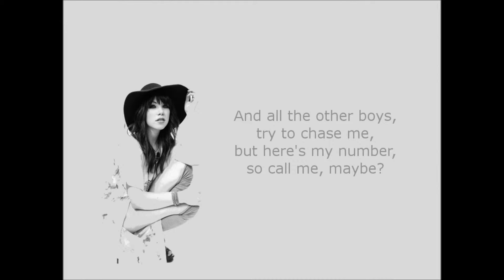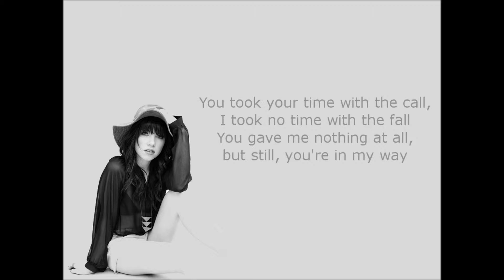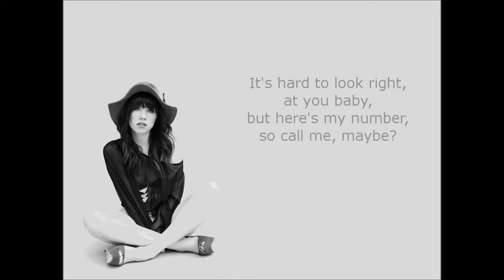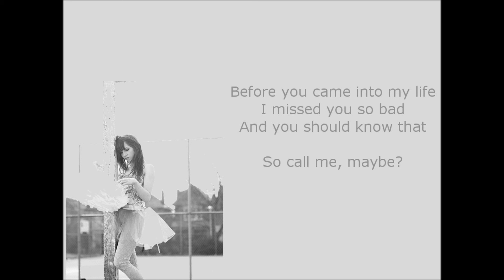Carly Rae Jepsen - Call Me Maybe lyrics